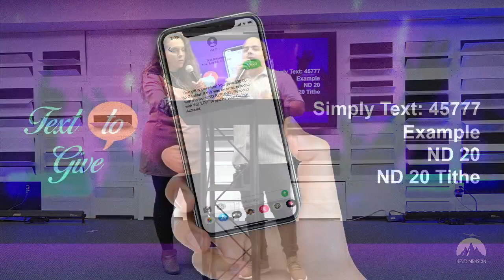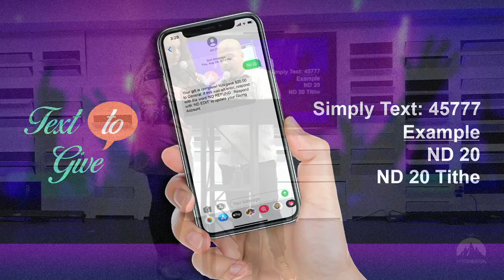Can You Be Trusted To Build In The Dark?